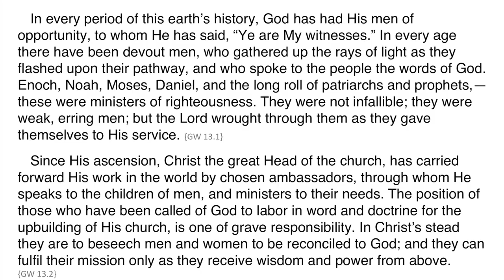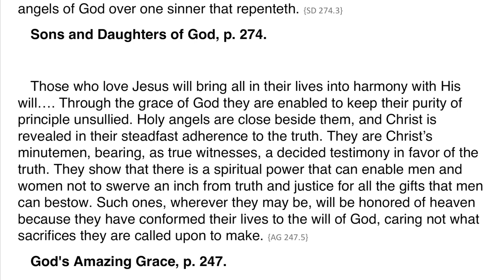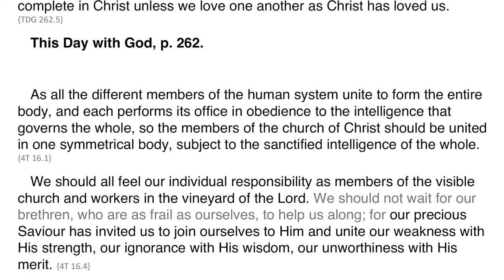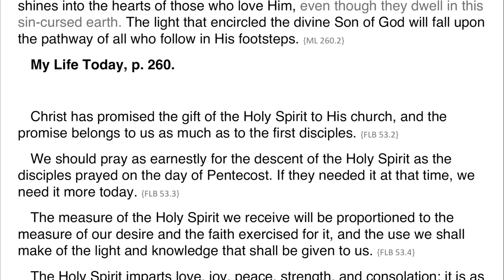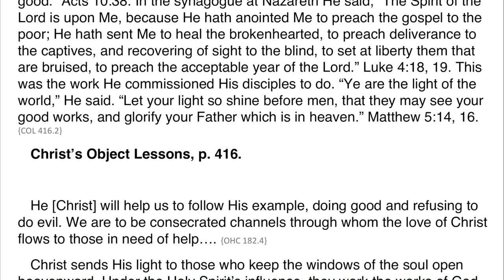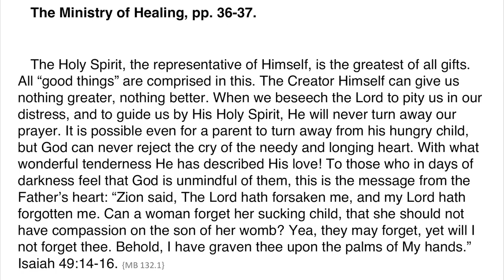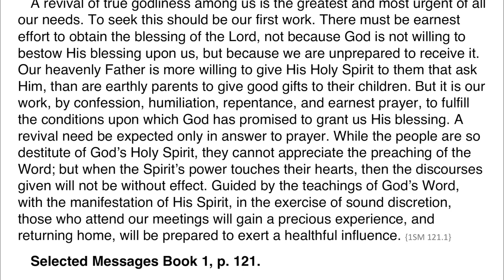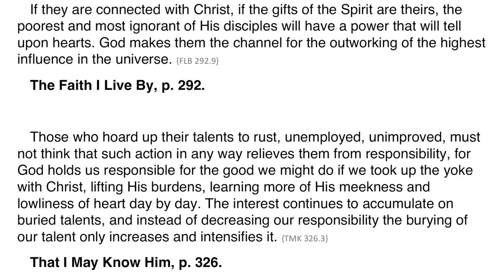2020 Q3 Ellen G. White Notes – Lesson 06 – Unlimited Possibilities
00:00 🔸 Sabbath Afternoon
03:33 🔸 Sunday
06:54 🔸 Monday
10:12 🔸 Tuesday
13:43 🔸 Wednesday
17:23 🔸 Thursday
20:30 🔸 Friday

Friday, August 7 – Further Reading
🔹 In Heavenly Places, “A Mighty Unseen Power,” p. 22
🔹 Christ’s Object Lessons, “Talents,” pp. 325-365

Audio from E G White Audio with synced text.